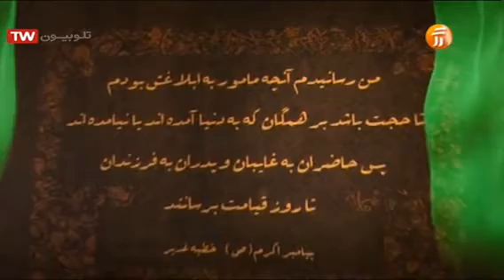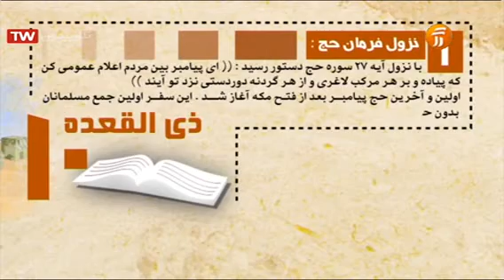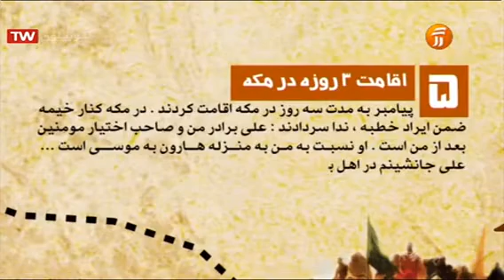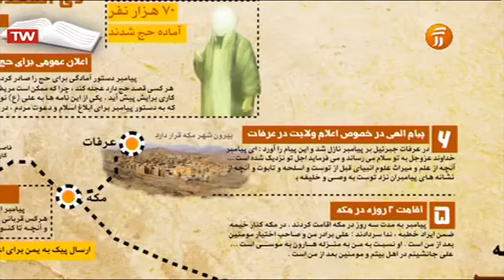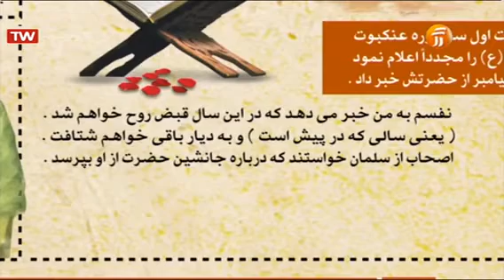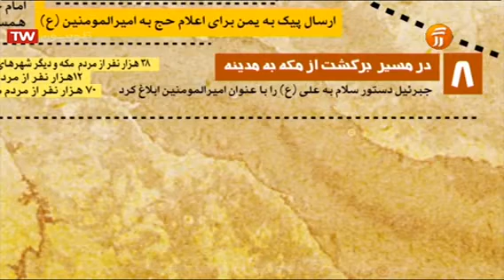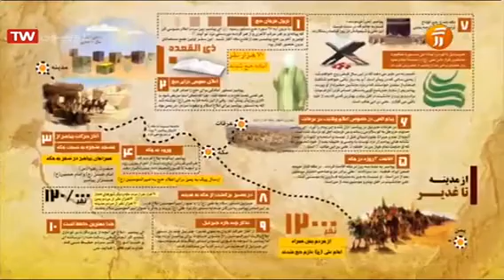از مدینه تا غدیر- شرح واقعه تاریخی غدیر در حج الوداع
مداحی و نوحه شهادت حضرت محمد صلی الله علیه و آله

مداحی و نوحه شهادت امام حسن مجتبی علیه السلام

مداحی و نوحه وفات حضرت زینب سلام الله علیه

مداحی و نوحه شهادت امام جعفر صادق علیه السلام

مداحی و نوحه شهادت امام موسی الکاظم علیه السلام

مداحی و نوحه شهادت امام محمد تقی الجواد علیه السلام

مولودی ولادت امام علی ابن موسی الرضا علیه السلام